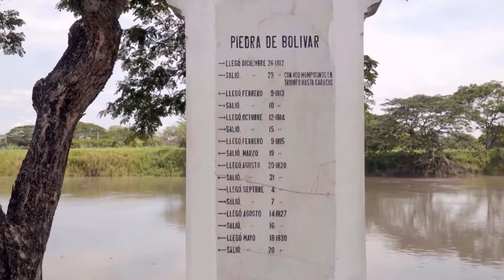Protagonista eres tú - Laura Arboleda | Capítulo 17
¿Te gustaría conocer la historia de una persona de la familia Poli que ha superado muchos obstáculos y ha logrado sus sueños?
Te contamos cómo Laura Arboleda, una de nuestras graduadas quién ha demostrado como con gran esfuerzo y dedicación se pueden alcanzar todos los sueños y propósitos que tenemos en la vida, siendo la guionista de la película de Rapunzel, el perro y el brujo, esto y mucho más nos cuenta en este nuevo episodio.
¡No te pierdas este inspirador episodio de El Protagonista Eres tú!